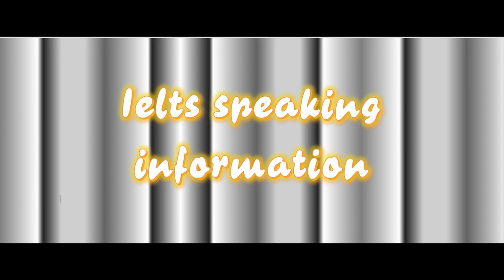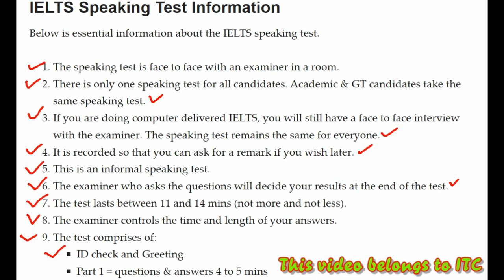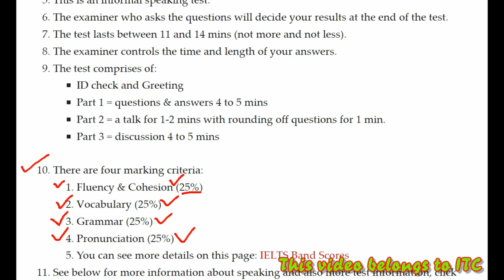IELTS SPEAKING INFORMATION